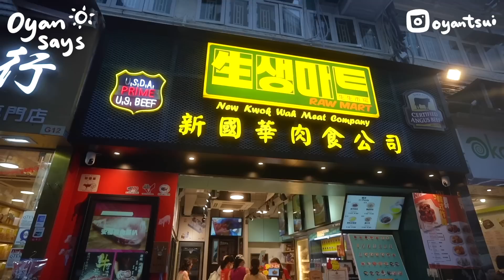感動😭🫶🏻開箱十萬訂閱銀牌+男友送的禮物！拍拖後520怎麼過？突擊觀眾聚會??一起預備我的見面禮！初次見面我又醉了被拾回家...ㅋㅋ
FullTime經營了一年左右的YouTubeChannel終於來到了十萬啦！感謝各位陪伴我一起成長啦！
在這段時間除了分享自己的日常生活之外 也希望大家在這個Channel成長的時候
大家也會一起有得著啦！
之後去了520突擊TG Group的觀眾聚會 超開心啦！
也是很謝謝廖生幫我們安排的食物 包括是520的韓國小食還有大聚的餐廳啦！
大家喜歡食韓國小食的話也可以去生生Mart看看啊！ㅋㅋㅋㅋ
韓國小食拌餐在CWB及元朗店都有賣呢～
在臨出門口前也來試試Avène的新產品啦！這一款在韓國己經有了 現在在香港終於上架啦！
在香港的天氣又想保濕又要控油！用Avène的控油水漾乳霜就是啦！ 性價比超高的啦！
特別是不喜歡油油感覺的觀眾這一個就特別適合啦！
Avène全新控油水漾乳霜($260/50ml 買2件有8折)
另外都到夏天啦出暗瘡同白頭呢啲粉刺用全效淨膚袪瑕精華就可以啦
可以減少油脂分泌，甚至可以用係有痘痘嘅位置！香港官網$209，一樣做緊2件8折優惠架！
介紹過嘅Avène產品全部都可以喺官網、萬寧、屈臣氏買到！

而家官網仲有獨家專屬優惠，凡於香港官方網站購物買滿$400，就可以以「Oyan」
獲得Hydrating Essence-in-lotion 極致保濕肌底精華液100ml (價值：$121）一支
數量有限，送完即止～

最後也喜歡大家喜歡這條影片啦！TG Group下週會再開放加入啦！
詳情可以Follow我的IG下星期更新Link了啦！！